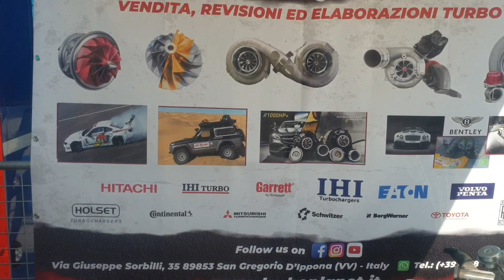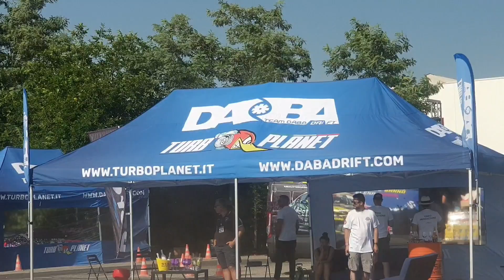Dopo aver preso un bel respiro eccoci qua....RaceWars Land Treviso 2023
Dopo aver preso un bel respiro eccoci qua.
RaceWars Land Treviso 2023
@WhiteWheelsCrew "gentile concessione di una parte del video"